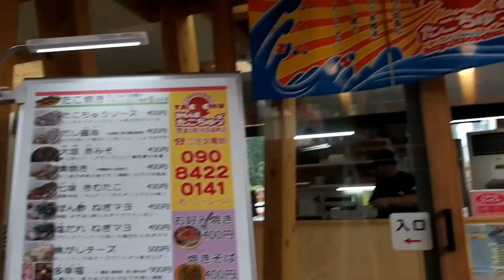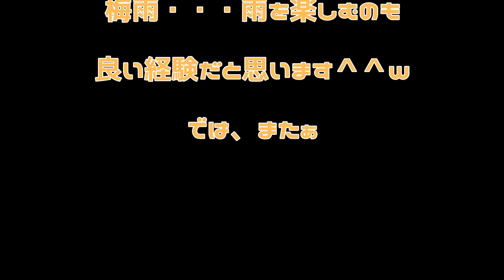2016 6 25,26 ６１回目 雨の粕川ソロキャンプの動画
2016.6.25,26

粕川オートキャンプ場でソロキャンプをしてきました。
生憎の雨でしたが夜からはあがり、いい時を過ごせました。
代り映えのない内容ですｗｗ

@vat1969 (twitter）
まで